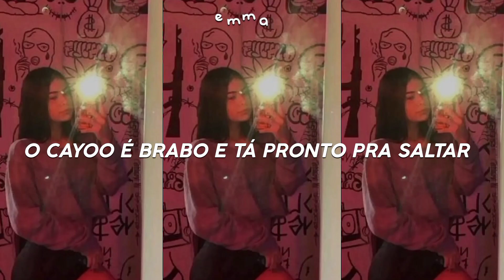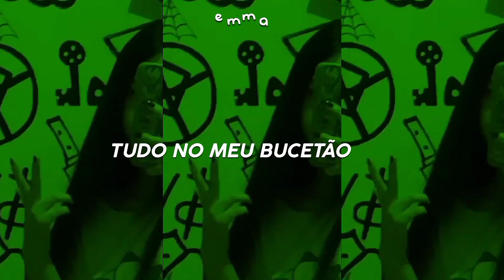Semblante de Criminoso - Dj Cayoo Mc Myres Isabely Thompson (legendado/letra) sped up version